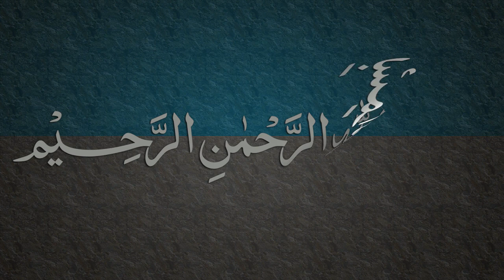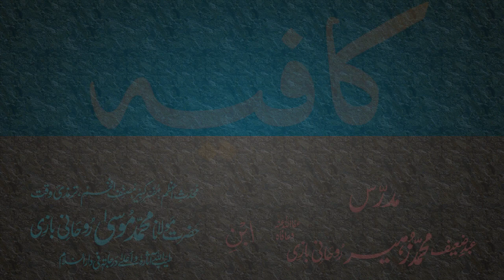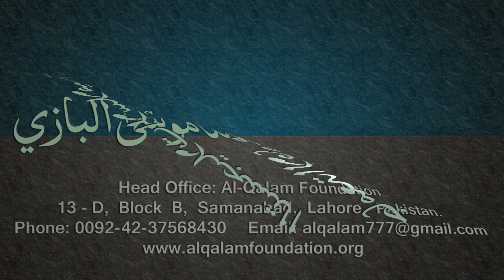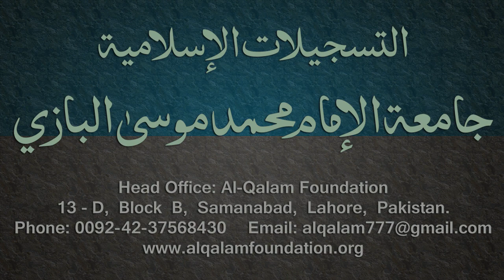Kafia Dars - 10 - Page - 005 - by Maulana Muhammad Zuhair Albazi - 18/12/2005